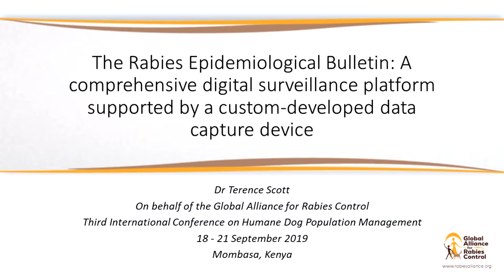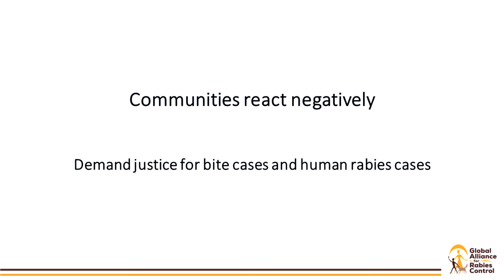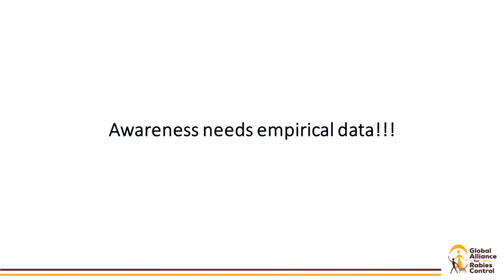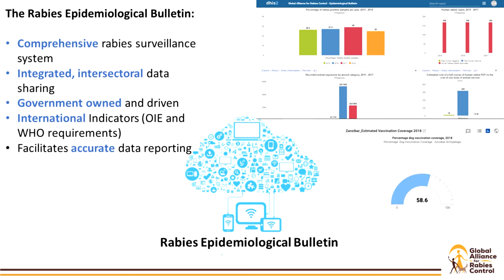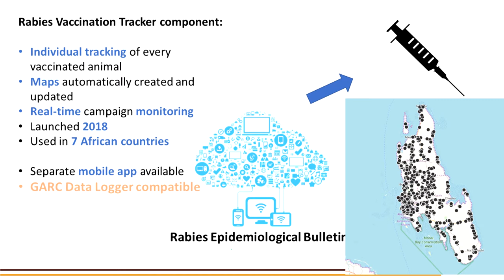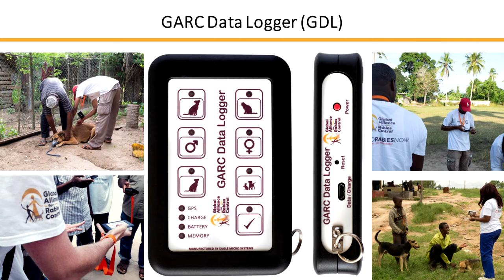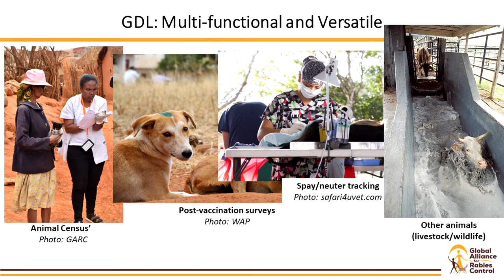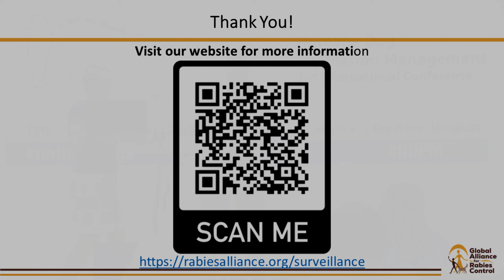Terence Scott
The Rabies Epidemiological Bulletin: A comprehensive digital surveillance platform supported by a custom-developed data capture device